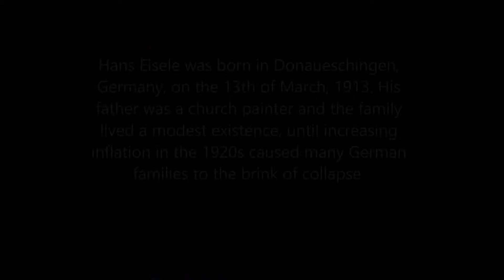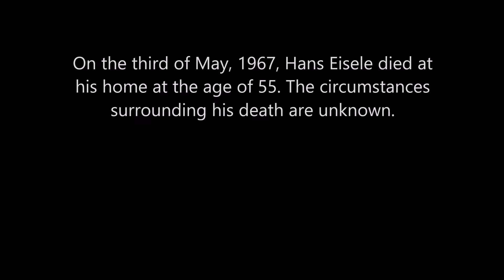Notorious Nazi Doctor Hans Eisele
Several facts about Nazi war criminal Hans Eisele. From Notorious Nazi Doctors by Stewart Andel